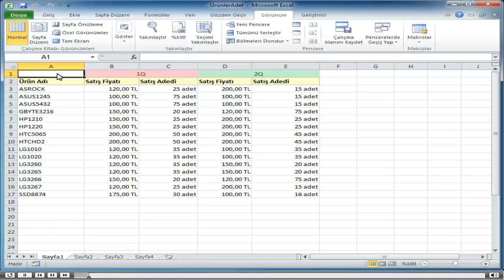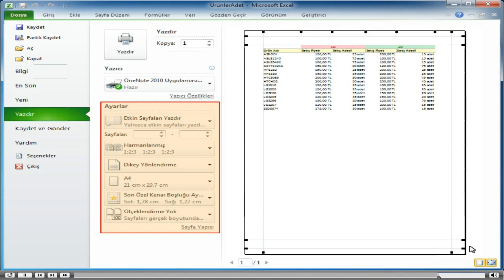Excel, Baslangıc_9-Çalışma Kitabını Görüntüleme ve Yazdırma_8-Baskı Önizleme ve Yazdırma